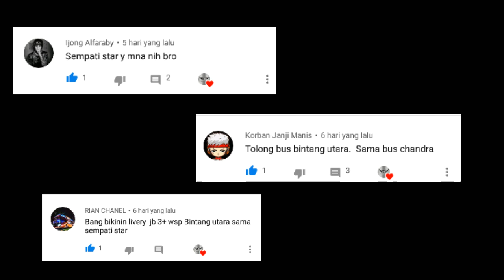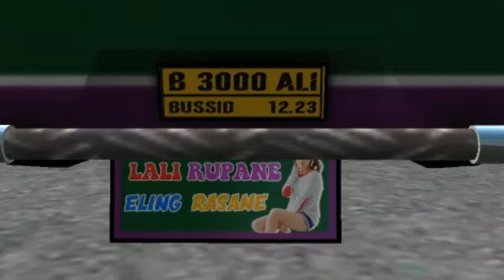kumpulan livery mod jetbus 3+ dan jetliner WSP.. special Request!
gratis kok..

➡➡➡boleh request livery BUSSID ORI dan MOD untuk update video selanjutnya...

maaf klo videonya gk bagus so enjoy watching lah...😁😁

🎬apk editor : Kine master pro
🎦Apk recrord : du recorder

Maaf link receh 򣰊😀😀

⚠⚠ link download livery tonton videonya dan perhatikan no livery nya agar tidak salah 😁😁

info dan download mod..